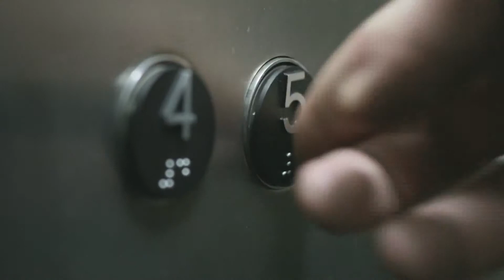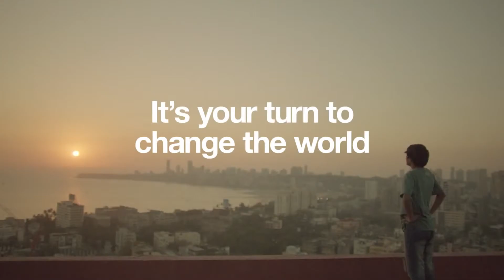Google Science Fair 2013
Production Service (India) - Bang Bang Films
Associate Producer - Shruti Pulicheri